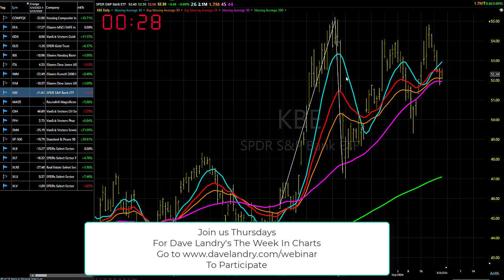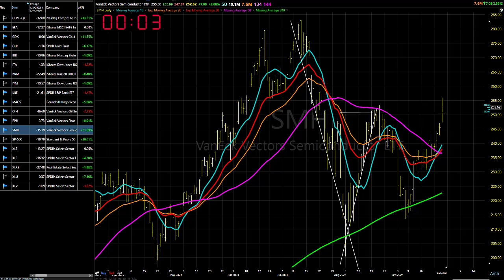09/27/24 Continue To Let Things Shake Out: Dave Landry's Market In A Minute